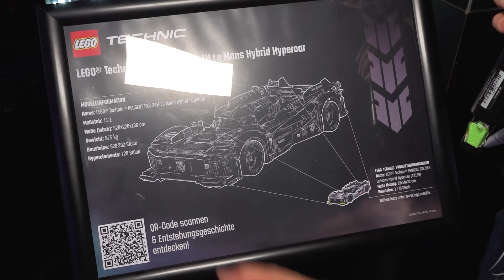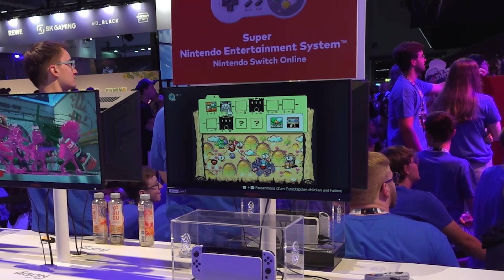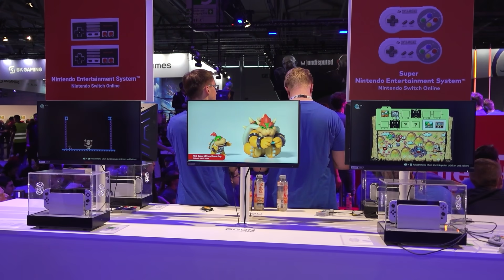Zuschauer-Rekord auf der GAMESCOM 2023 💪 | Folge 1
Hallo Partypeople,

Ich werde noch einige Zeit brauchen um die Erlebnisse von diesem Wochenende vollständig zu verarbeiten. Zwischenzeitlich haben immer mal wieder bis zu 21.000 Menschen (!!!) gleichzeitig in meinen Livestream von der Gamescom 2023 eingeschaltet. Vor Ort wurde ich mit viel Lob und Liebe überschüttet und das zeigt es mir doch, dass es sich gelohnt hat mit 3 sich abwechselnden Kameramännern und riesen großen Aufwand drumherum diese Streams zu verwirklichen. Viel Spaß mit der ersten Folge Gamescom 2023, viele weitere werden in den kommenden Tagen folgen!